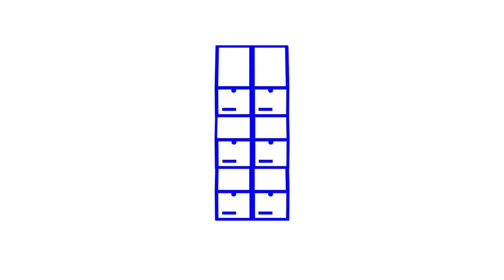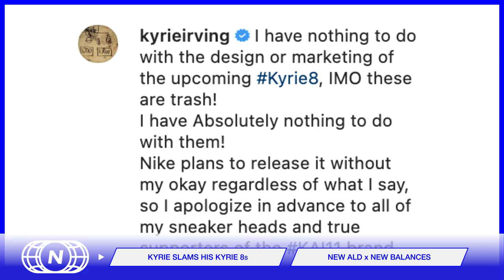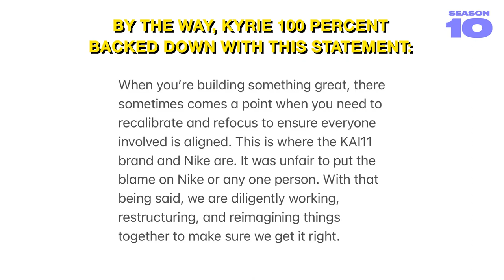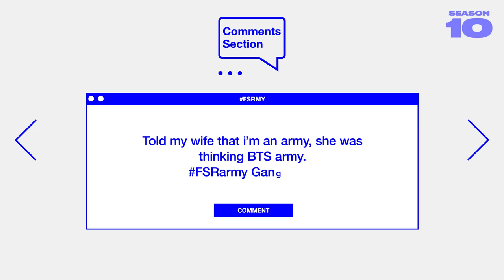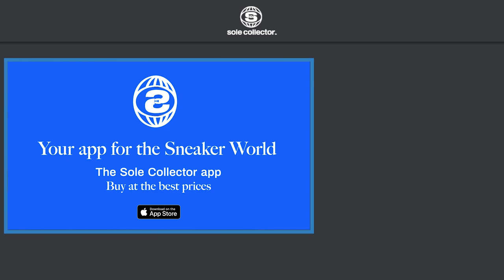Evan Mock Dishes Travis Scott and Virgil Abloh Sneaker Gossip | Full Size Run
Full Size Run is Sole Collector's weekly sneaker talk and debate show featuring co-hosts Brendan Dunne, Matt Welty, and Trinidad James. This week the crew is joined by model, actor, and skater Evan Mock to talk about how he ended up in the ad for Travis Scott's Nike SB Dunks, whether or not Virgil Abloh can skate, and his thoughts on Aime Leon Dore's New Balance sneakers.

Full Size Run hosts Matt Welty and Brendan Dunne are joined by Sneaker Shopping’s Joe La Puma to discuss the most important sneaker news every week in a voice that can only be told authentically from Complex.